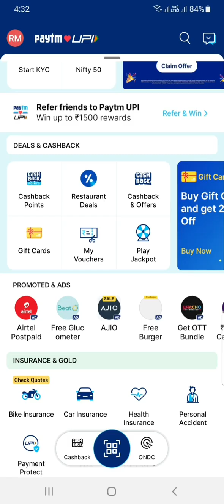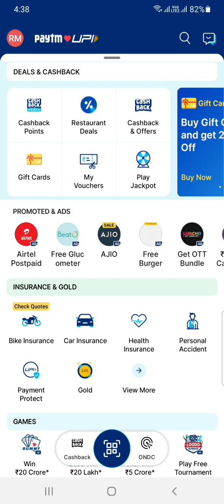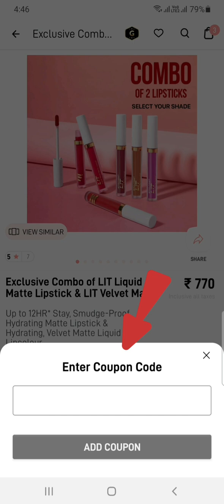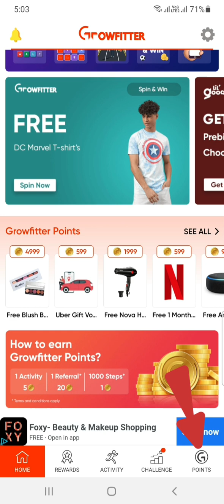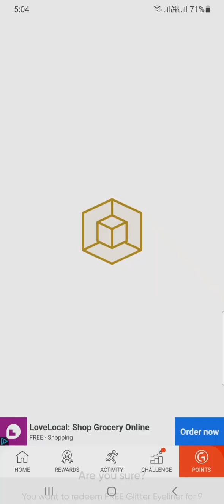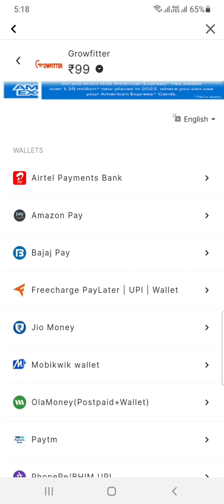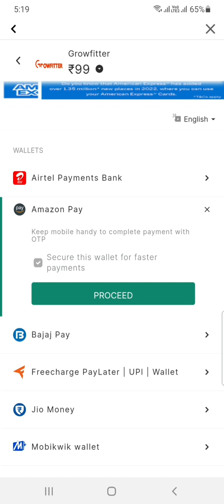🔥 myglamm loot offer/myglamm paytm cashback loot😱/Manish Malhotra product/lootoffer myglamm free.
use reffral code(         GULSH382   )👈👈👈👈👈

search treams

best offer on makeup product
Mamaearth free..
free membership
kickcash live withdraw
free combo
sale
sasti shopping
free soap
free sheet mask
free shampoo
free kajal
free coditinar
free hair oil
free products
free bodywash
free face wash
free toner
loot offer
new cashback offer
myglamm game offer
myglamm lit liquid lipstic offer
myglamm bug loot offer today
shopping offer today
instant loot offer today
smytten offer
app offer today
flipkart new offer
latest offers on online shopping site
maha loot offer today
makeup loot offer
myglamm all product review
paytm cashback offer yoday
smytten upcoming sale
flipkart free lenses
flipkart free membership
flipkart new offer
meesho offer
paytm best offer today
myglamm best product
amazon gift card offer today
mamaearth bug loot offer
flipkart loot
unlimited store offer today
myglamm manish malhotra
myglamm freelipstic offer

loot offer

loot offer amazon

loot offers telegram

loot offers flipkart

loot offers app

loot offers deals

loot offer telegram

loot offer today india

loot offers todays

loot offers whatsapp group link

loot offers online shopping

loot offers deals today flipkart

amazon loot offers

big loot offer

loot price

latest loot offers

call loot offer

earn loot offers cash

meesho loot offer telegram channel

loot offer telegram channel

khatarnak loot offers telegram channel

coca cola loot offer

dc loot offers today

diwali loot offer

data loot offer

loot ideas

loot sale meaning

loot offer on flipkart

flipkart loot offer telegram group

free recharge loot offer

loot lo offer flipkart

loot offers deals today

amazon loot offer telegram group

myglamm free lipstict

myglamm manish malhotra

myglamm poss hd lipstic

myglamm

free eyeliner

free disguise product loot